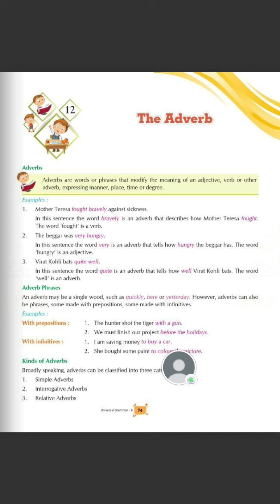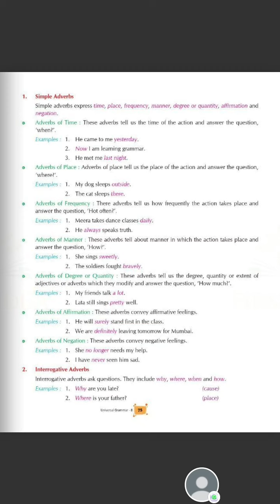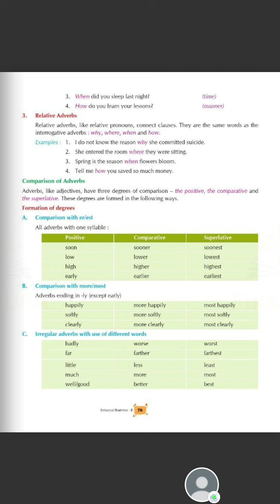Class 8th Ch-12 E.gram.